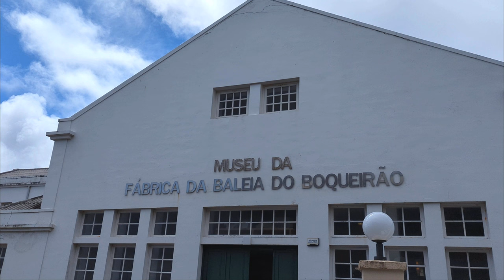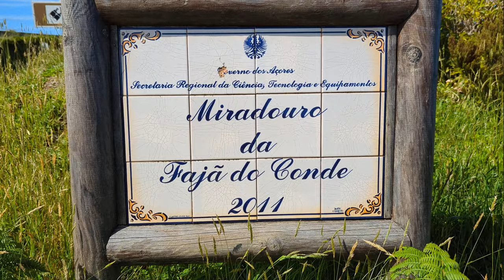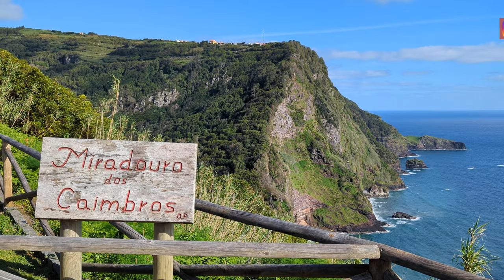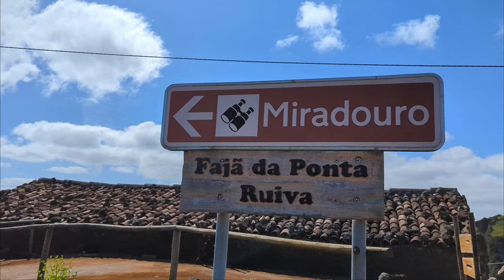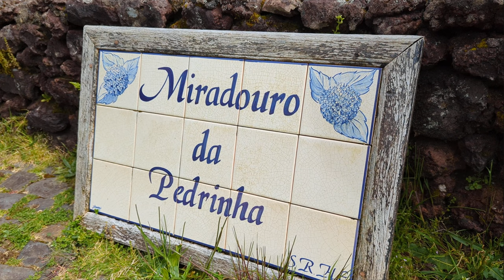Die schönsten Aussichtspunkte im Osten und Norden von Flores | Azoren | Little Discoveries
Alle Aussichtspunkte und Sehenswürdigkeiten im Nord-Osten von Flores sowie eine Karte mit allen Standorten findest du in unserem Blogartikel
00:02 Flug nach Flores
00:47 Kirche Matriz de Santa Cruz das Flores
00:55 Museu das Flores in Santa Cruz das Flores
01:57 Piscinas Naturais (natürliche Pools) im Osten von Santa Cruz das Flores
02:11 Walfabrikmuseum – Museu da Fábrica da Baleia do Boqueirão
02:58 Piscinas Naturais (natürliche Pools) im Norden von Santa Cruz das Flores
03:13 Miradouro da Costa Nordeste
03:20 Foodtruck A Pimentinha Bar & Petiscos in Santa Cruz das Flores
03:27 Fahrt in den Nordn von Flores
03:33 Miradouro da Fajã do Conde
03:51 Igreja de Nossa Senhora de Lourdes (Kirche)
04:07 Miradouro dos Caimbros
04:16 Miradouro da Alagoa
04:35 Miradouro dos Cedros
04:52 Miradouro do Ilhéu Furado
05:24 Museu do Machado
06:06 Miradouro da Pedrinha
06:16 Miradouro Pico do Meio Dia mit Kapelle Ermida de São João Baptista
06:36 Miradouro de Ponta Delgada
06:51 Miradouro sobre o Porto e Baía de Ponta Delgada
07:09 Farol de Albarnaz & Miradouro da Baía de Além
07:45 Hotel Inatel Flores (Buchung des Hotels